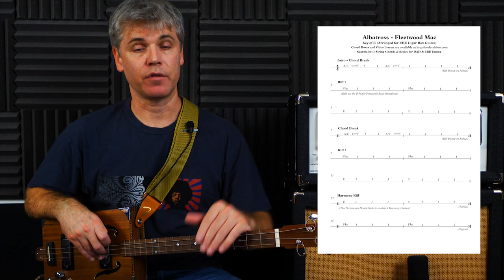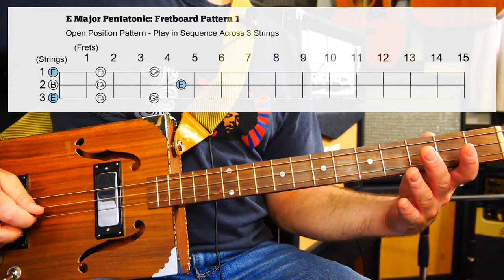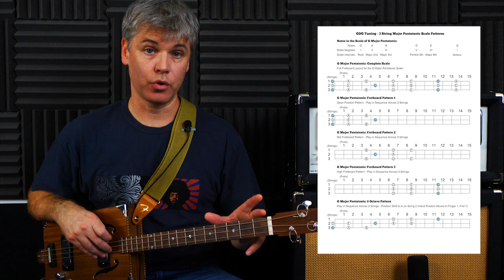3 String Classics - Fleetwood Mac for Cigar Box Guitar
You can find hours of free videos on the site and most of the lessons have accompanying scores. There are also Free PDF Downloads available for Cigar Box Guitar, including: Tablature (Tab) and Notation guides; blank 3 & 4 string Tab & Scale Box templates.
Check our YouTube channel for other instruction videos on slide playing, fingerstyle playing, songs and more!